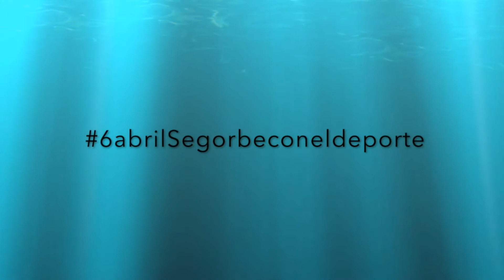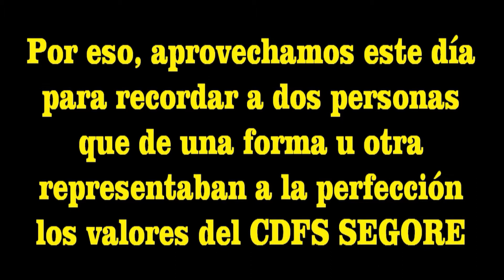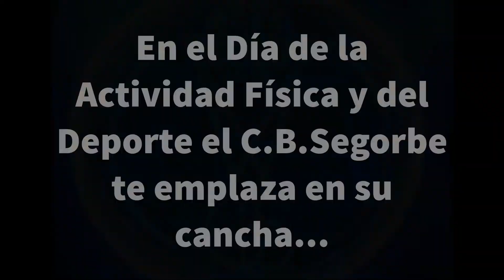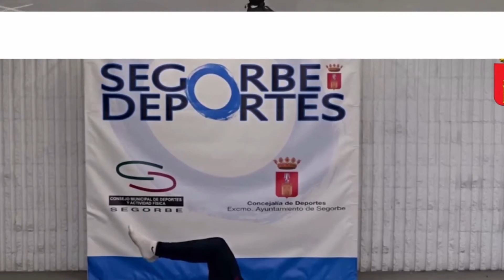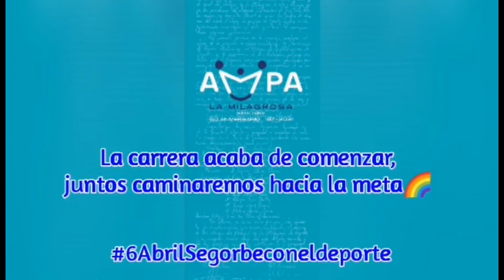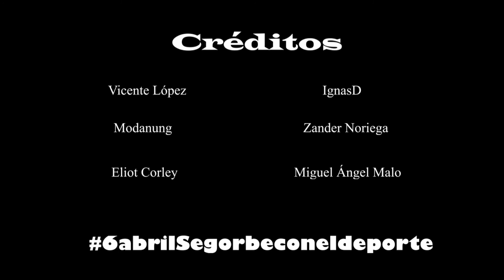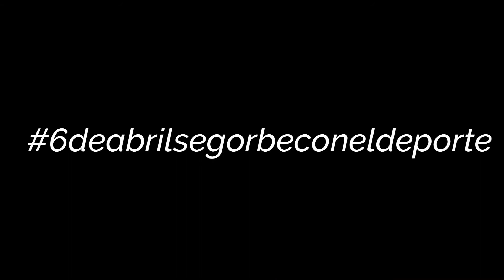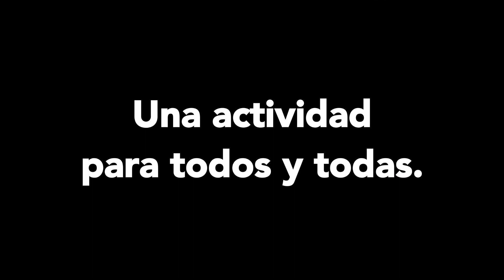Segorbe celebra el Día Internacional del Deporte de forma virtual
Este año, el Consejo y la Concejalía han tenido que reinventarse para conmemorar el Día y, además del I Concurso de Fotografía, los Retos Motrices, y el programa televisado se han preparado unos vídeos de cada uno de los miembros del consejo donde explican las atípicas temporadas que han tenido que vivir, la adaptación al tiempo de pandemia y, sobre todo, mandan mensajes de ánimo y esperanza a sus deportistas.

Estos vídeos serán publicados en el día de hoy a través de las vías oficiales de los clubes y entidades deportivas y, además, se hará difusión a través de las redes sociales del Ayuntamiento, con el hashtag 6DeAbrilSegorbeConElDeporte. Además, esta noche, a las 21.30 horas, en TV4 Segorbe se emitirá un programa especial con la participación de miembros del Consejo Municipal de Deportes y Actividad Física.

Los centros educativos, clubes y asociaciones de Segorbe han creado estos vídeos conmemorativos con imágenes de sus deportistas, equipos y otros recuerdos de la presente y pasadas temporadas. A través de sus experiencias y vivencias, nos hacen llegar un mensaje positivo sobre el futuro deportivo y con el hashtag 6abrilSegorbeconeldeporte celebramos esta jornada deportiva que nos anima a seguir con pasión por el deporte.

La Concejala de Deportes, Estefanía Sales, quiere agradecer «la implicación de los clubes en este importante día y les animo a que sigan con su labor formativa, no solo en materia deportiva sino también educativa y social. Confiemos en que el próximo año podamos celebrar este día y llevar a cabo todos los actos presenciales que se habían planteado, como la feria del deporte».

En sus vídeos nos dejan frases motivadoras como «Continúa hacia adelante», «El deporte es seguro y de vital importancia para nuestra salud física y mental», «Disfrutar en la victoria y respetar en la derrota» o «Solos vamos rápido, juntos vamos más lejos», que nos ayudan a seguir ilusionados con el deporte y sus valores.

¡Muchísimas GRACIAS a todos y todas por participar, por vuestras ganas y por hacer posible que el deporte llene de positividad y salud nuestras vidas!